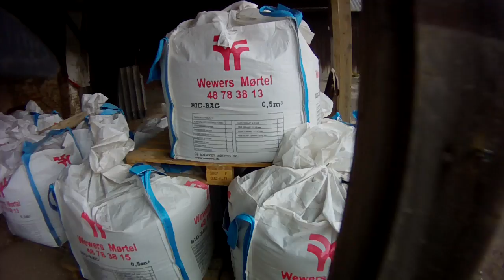Hardball Mårum teglværk 15-05-11 Simon+P+Andreas+Jonas 4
Våben: G&P CQBR